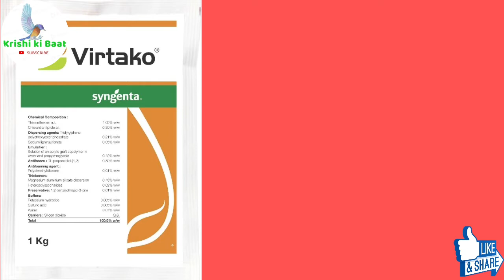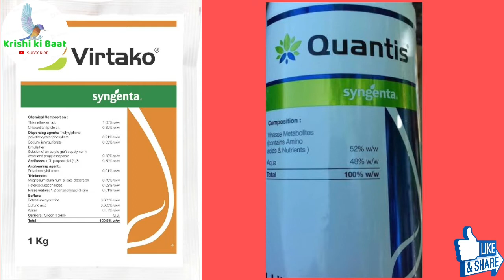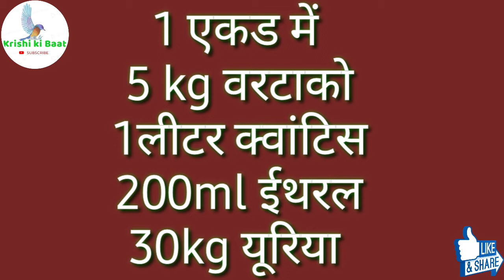गन्ना/ पेड़ी में अधिक फुटाव ज्यादा कल्ले| कीट रोग से बचाव| Sugarcane farming // tillering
कृषि की बात चैनल मैं स्वगत है
कृषि और किसानों से जुड़ी सभी तरह की जानकारी हिंदी में!
यदि आप खेती किसानी और पशु पालन से जुड़े हुए है या फिर खेती किसान से  रिलेटेड कोई भी जानकारी जैसे- नई फसल, पशु रोग उपचार, खाद्  बीज, बाग़वानी, खेती, औषधीय खेती, खेती की नई तकनीक और किसान खबर या इनसे से रिलेटेड कोई भी सवाल है तो आप हमसे सवाल पूछ सकते हैं।

इस चैनल पर आप लोगो को हर उस विषय पर जानकरी दी जाएगी जो खेती से जुड़ी है
खेती को कम लागत में आप अधिक पैदावार उत्पादन कैसे कर सकते हैं

कृषि से जुड़ी खबरें
 खेती में नई तकनीक
पशु पालन
 बाग़वानी
 फसल जानकारी
कीटनाशक दवाई का छिड़काव
हाइब्रिड बीज

Hello Farmer Police is welcome in agriculture talk channel All kind of information related to agriculture and farmers in Hindi

Namaskar Dosto, My Name is Ankur choudkary